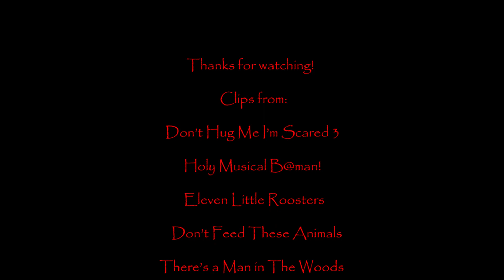Defeats of my Favorite Youtube Villains Part XXIV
Villains Quotes:

"Makes you sad doesn't it? That there's so much hatred in the world?" -Shrignold the Butterfly
"Who can take the sunrise, and sprinkle it with blood!" -Sweet Tooth
"Sending Jack the Red on a bullshit errand... Man I hated that guy. Brainwashing the German to create the orders. From there, it was baby steps. A little push here... A little bounce there... Sometimes, a little pre-planning... And sometimes by doing absolutely nothing at all... Or no one... Or, at least, way less than you have to do. And so, here we are. With a satellite about to roast the lot of you. And me and the Colonel about to make a grand escape." -Mavin
“ROAAR!!” -The Mutated Onion Monster
"There's a man in the woods." -Sid
"Grrr!" -Little Girl
"Surprised?" -Daniel Loomis
"I told you to always stay with Daddy." -The Father
". " -Lester
"I am now Robotnik. I represent the perfection of society" -Doctor Robotnik/Julian Kintobor